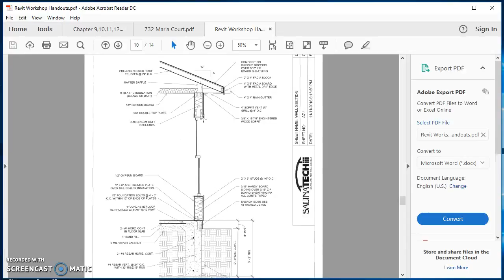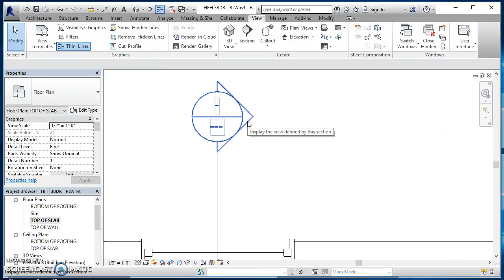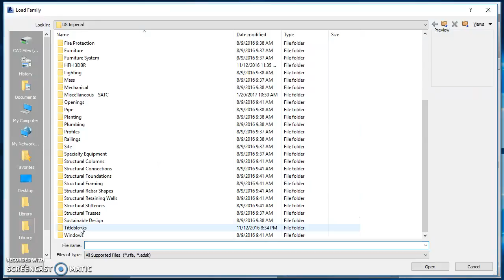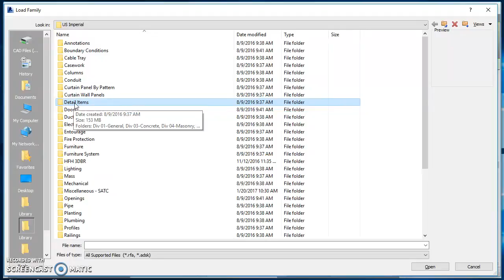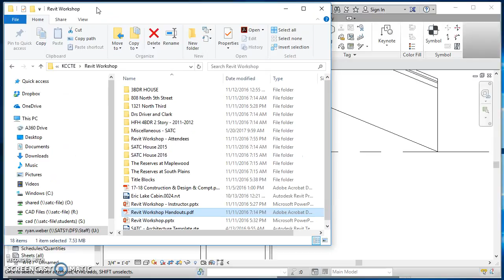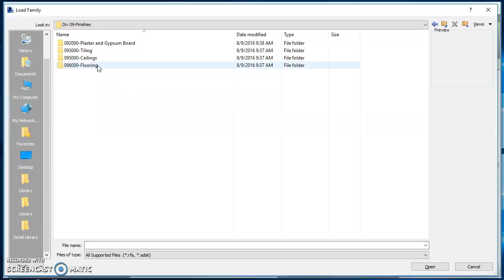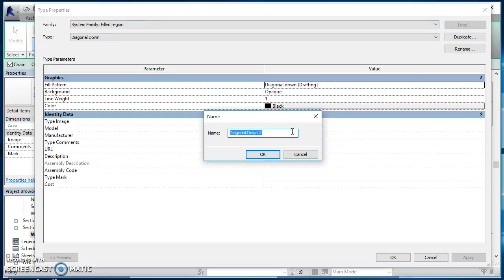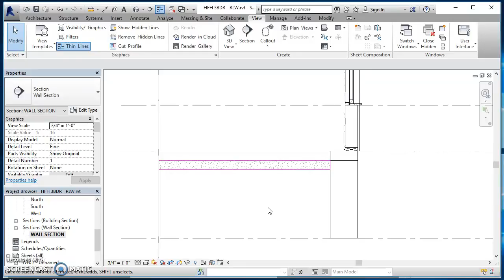Section View #1 in Revit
This video demonstrates how to create a wall section in Revit. In addition, I demonstrate how to change the level of detail of a view, the scale of the view, how to load a new title block, how to add a view to a sheet, how to rename a view and a sheet, how to adjust the crop region, how to load detail components, how to create a new region pattern, how to create a region, and how to toggle on and off the thin lines setting.